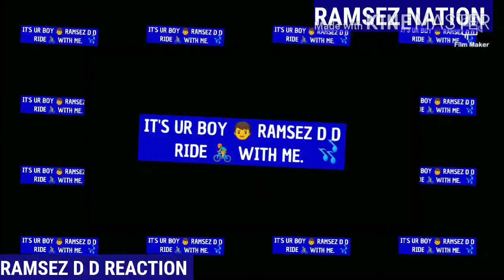🇳🇬Nigeria React: 🇬🇭Shatta Wale - I Am Made In Ghana | TheBreakDown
CHECK OUT THIS REACTION VIDEO

Song: I AM MADE IN GHANA
Artiste: SHATTA WALE
Link to original video: